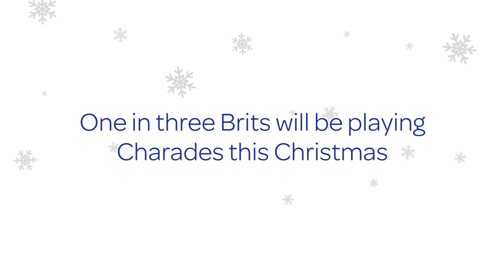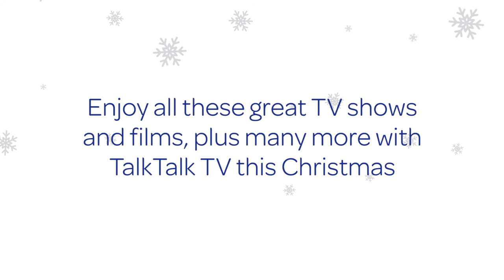TalkTalk TV: Charades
Ahead of Christmas, TalkTalk TV has worked with the best in the business - mime artist Trygve Wakenshaw - to help people get up to speed on one the nation’s favourite family games, Charades.